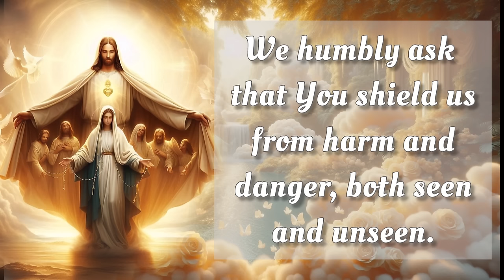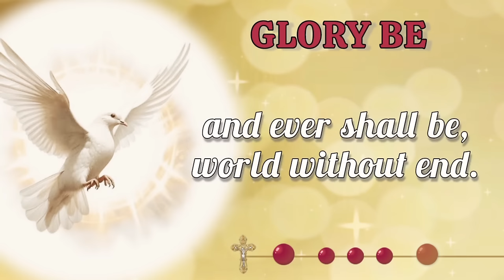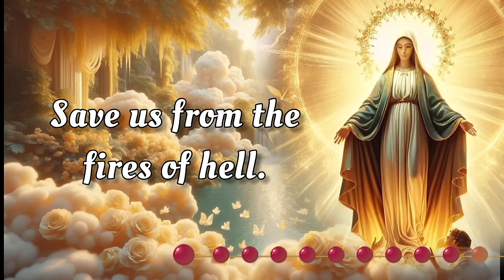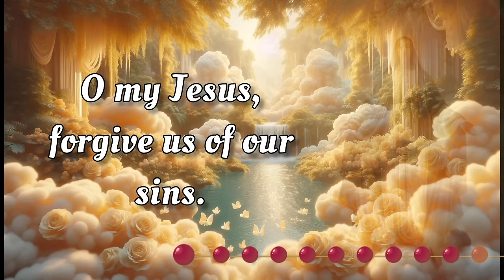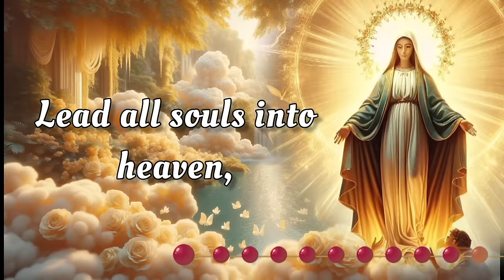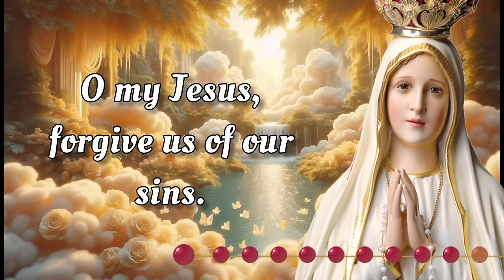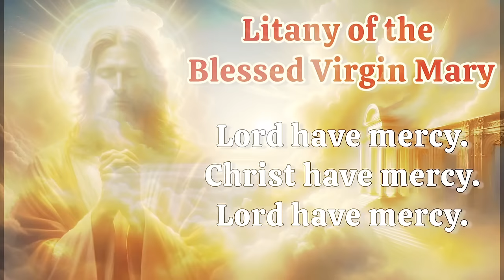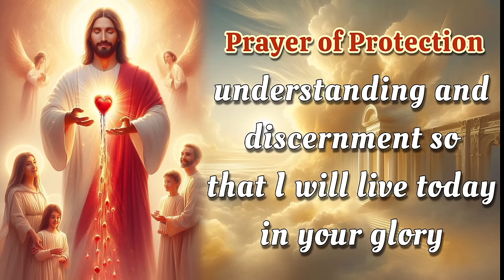HOLY ROSARY with LITANY🌻 Sunday October 20, 2024 🌻 Glorious Mysteries 🌻 Today's Rosary🌹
TODAY Sunday October 20,  2024 we meditate on the Glorious Mysteries of the Holy Rosary. Devote this day to heartfelt reflection and embrace the grace of the Virgin Mary's unwavering devotion.  Additionally, at the end of the Rosary, we raise our voices in Litanies, seeking the intercession of the Blessed Virgin Mary and the protection of Archangel Michael. 🙏

00:00 - Intro
00:34 - Petition of the day
01:41 - Opening Prayers
04:22 - First Mystery - The Resurrection
09:22 - Second Mystery - The Ascension
13:56 - Third Mystery - The Descent of the Holy Spirit
18:28 - Fourth Mystery - The Assumption
23:08 - Fifth Mystery - The Coronation
27:27 - Hail Holy Queen & Closing Prayers
28:39 - Litany of the Blessed Virgin Mary
32:39 - Memorare of St. Bernard
33:15 - Prayer to St. Michael the Archangel
33:46 - Prayer of Protection
34:59 - Outro